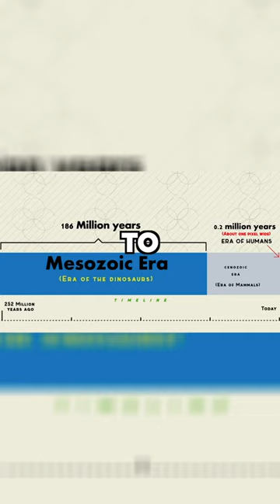Water is actually Dinosaur Urine